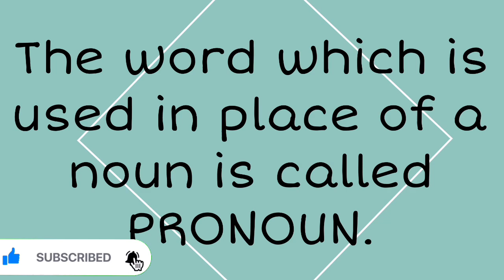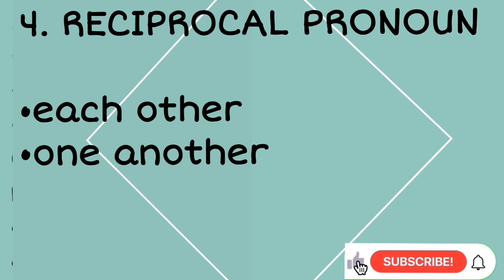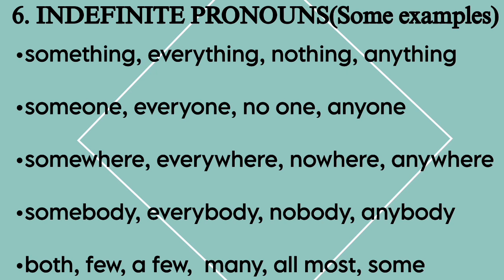Parts of Speech||PRONOUN||Part-1||LEARN AND ENJOY